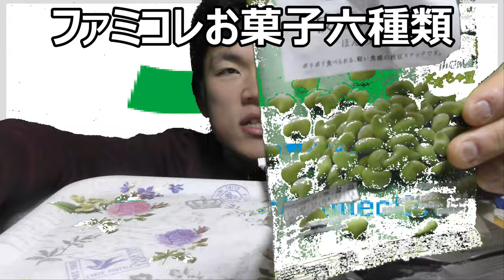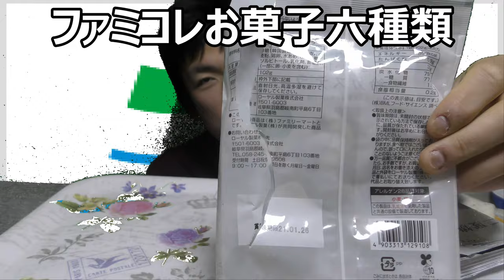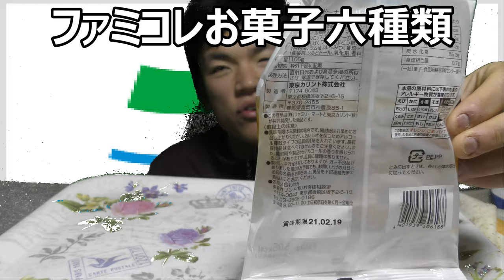ファミリーマートコレクションのお菓子六種食べてみた。和に洋に焼き菓子に色々有るな～食べきれるかな？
ファミリーマートコレクションのお菓子色々食べてみました。和洋折衷のお菓子達、食べきれるかな～？